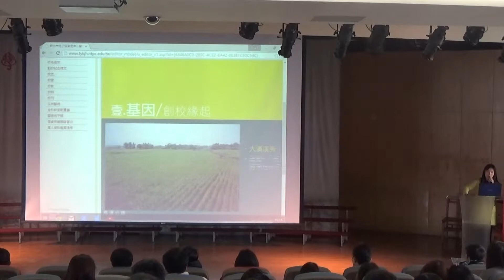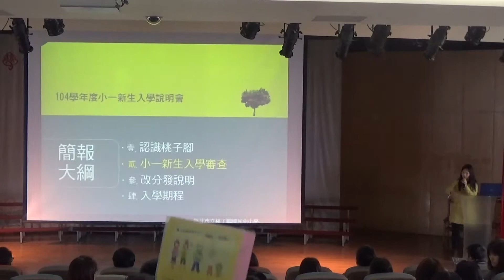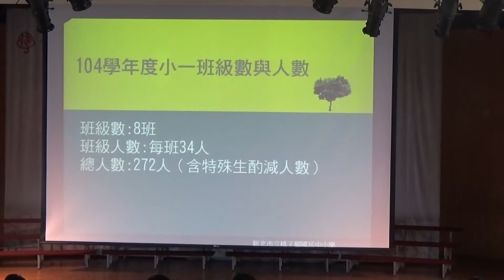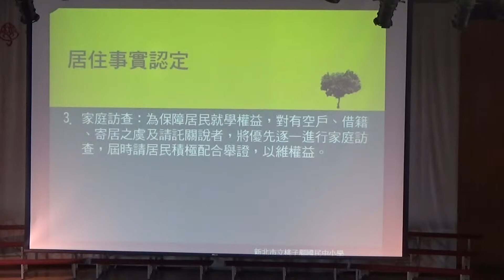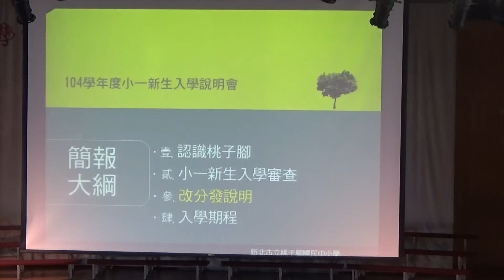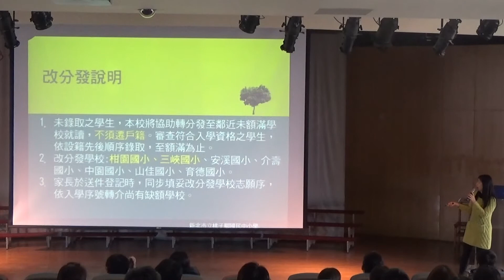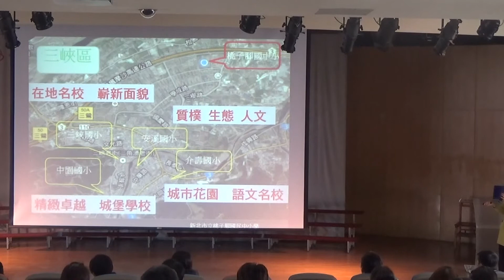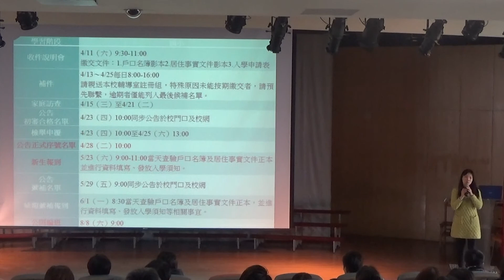桃子腳小一新生入學說明會104-04-11